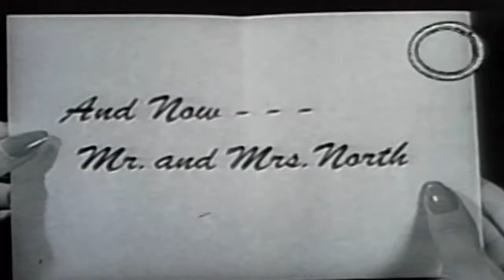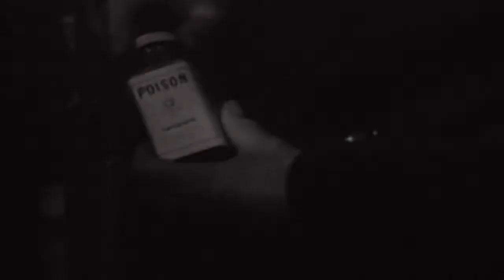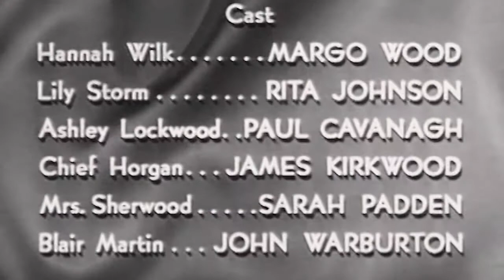Mr and Mrs North Surprise 50s TV Drama